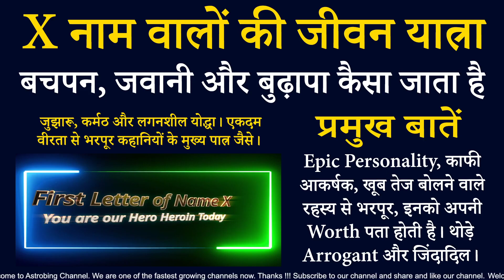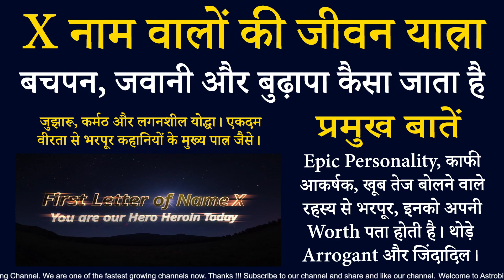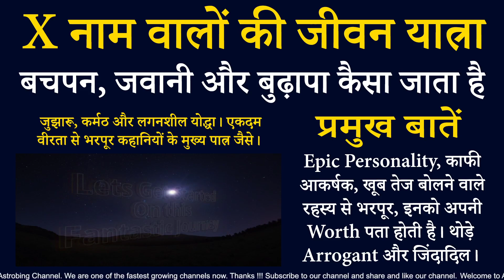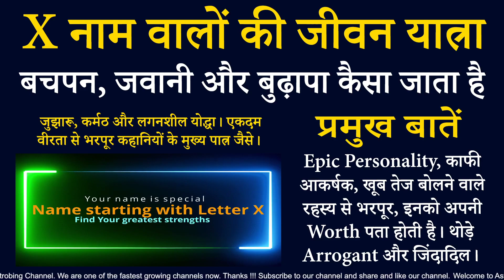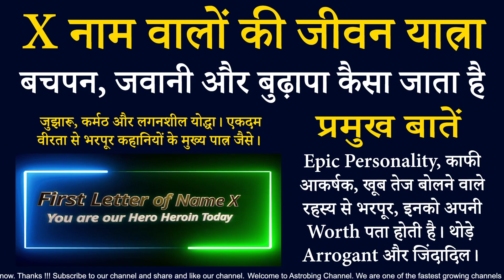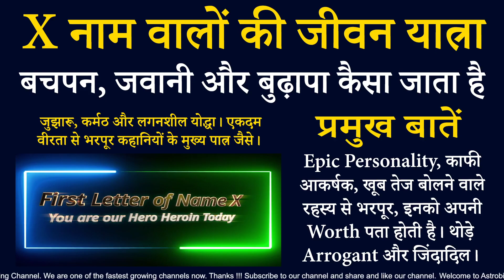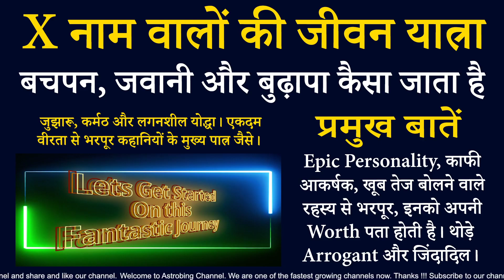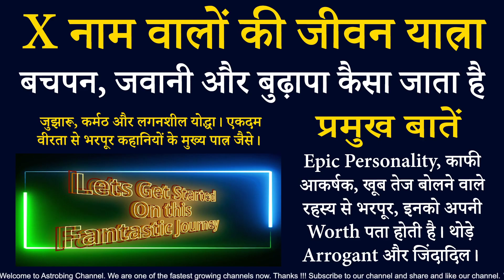X नाम वालों का बचपन, जवानी और बुढ़ापा कैसा जाता है | AstroBing